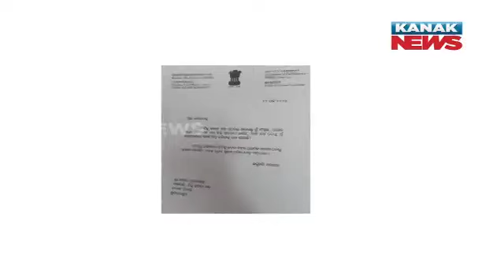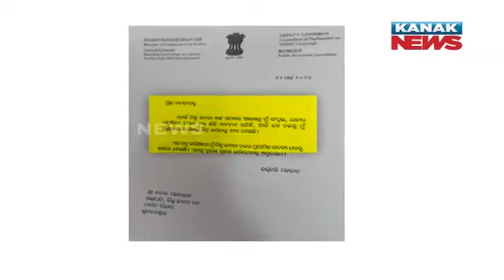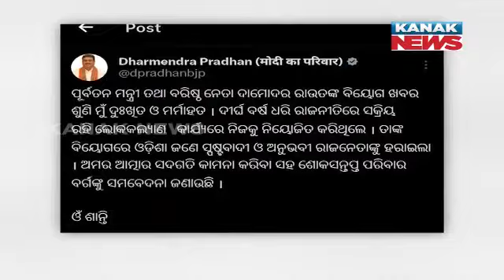9 PM Bulletin ||| 22nd March 2024 ||| Kanak News Live